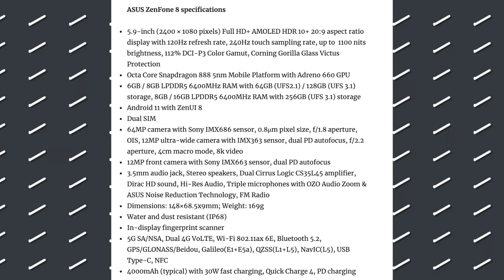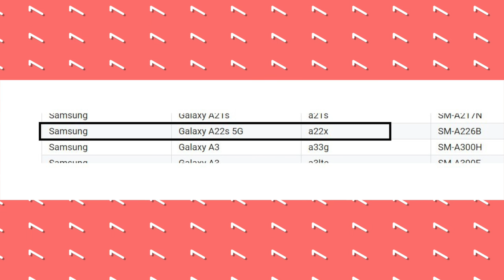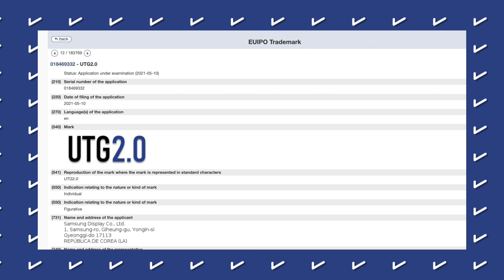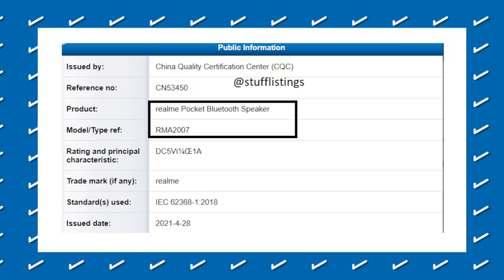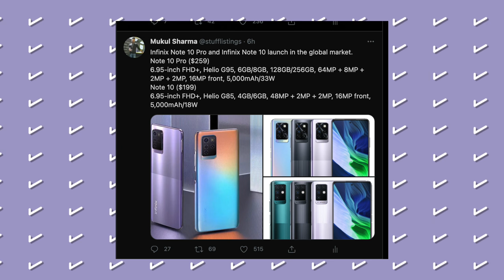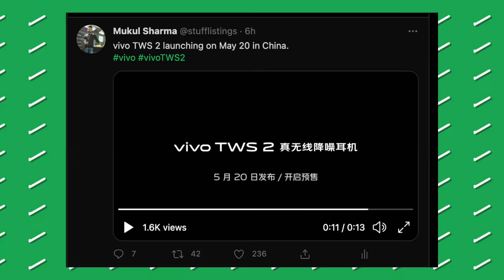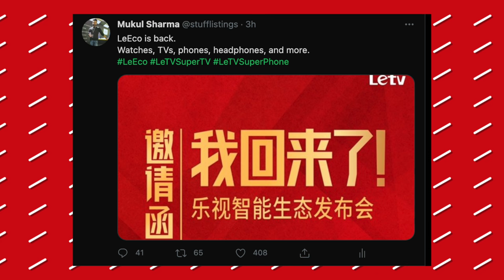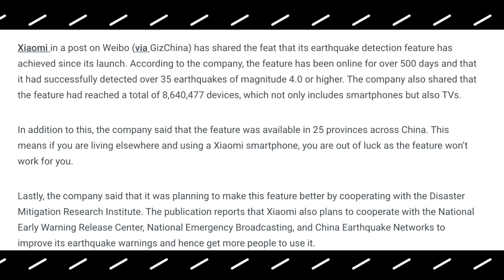POCO M3 Pro 1st look, LeEco comeback 😱, Zenfone 8 series, Moto amazing tech, Galaxy A22s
Hey guys, this is Mukul Sharma AKA stufflistings. For the 814th episode of Tech Stuff, I have informed you of the following -

Redmi Note 10S launched in India
Samsung Galaxy M02s, Galaxy F02s get Android 11-based One UI Core 3.1 update
Samsung Galaxy A22s 5G with Dimensity 700 processor, Android 11, 1080x2009p display, 4GB RAM visits Google Supported Devices list and Google Play Console listing
Samsung files the trademark for S-UTG, UTG+, UTG2.0, and DragonGlass
Samsung Galaxy Watch4 and Watch Active4 will run Wear OS, won't support blood sugar reading
Realme Pocket Bluetooth Speaker receives the China Quality Certification
Infinix Note 10 Pro and Infinix Note 10 launch in the global market
Xiaomi Mi FlipBuds Pro launched in China for Yuan 799
vivo TWS 2 launching on May 20 in China
vivo V21 SE with Snapdragon 720G, Android 11, and 8GB RAM visits Geekbench
Motorola partners with GuRu to bring over-the-air charging to its smartphones
LeEco is back
ASUS Zenfone 8 with 5.9-inch FHD+ 120Hz AMOLED display, Snapdragon 888, up to 16GB RAM and Zenfone 8 Flip announced
Xiaomi’s MIUI 11 detected over 35 earthquakes in 500 days
POCO M3 Pro 5G receives the SGS Fimko certification

Video highlights as timestamps:
00:00 Dream Girl OP
00:12 Redmi Note 10s and Redmi Watch India
00:45 Asus Zenfone 8 series launch
01:29 Galaxy F02s and Galaxy M02s users k lie khushkhabri
01:58 Samsung ka ek aur new 5G
02:34 Dimensity 900
02:56 Samsung Game of Thrones
03:24 Samsung Galaxy Watch 4 series
03:54 Realme Pocket Bluetooth Speaker
04:15 Infinix Note 10 Pro aur Infinix Note 10
05:24 Xiaomi Mi FlipBuds Pro
05:45 vivo TWS 2
06:06 vivo V21 SE
06:35 Motorola over-the-air charging tech
07:23 LeEco returns
08:14 Kal ka poll aur aaj ka poll
08:32 MIUI ka sachi wala useful feature
09:14 Most important timestamp
09:31 POCO M3 Pro 5G
09:58 Milte hain shaam ko phirse
10:14 Mehngi wali endscreen